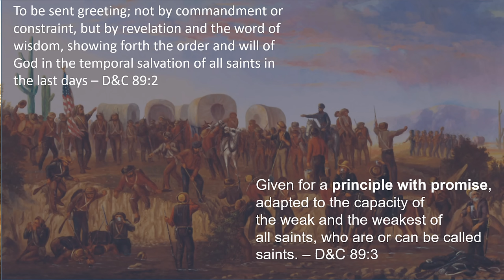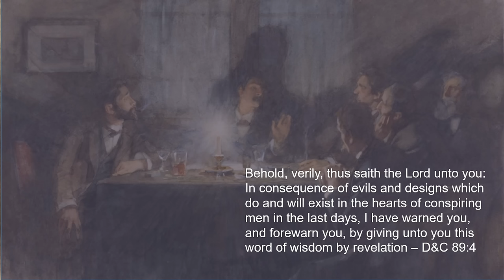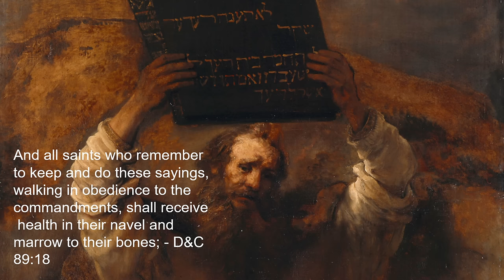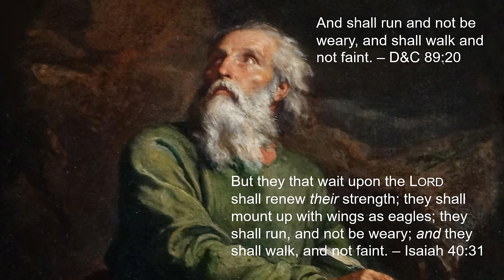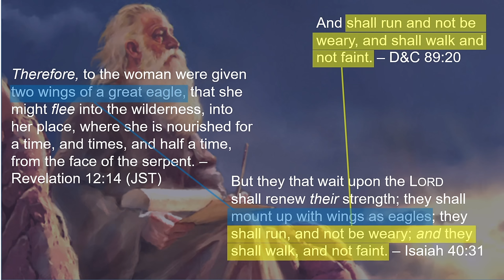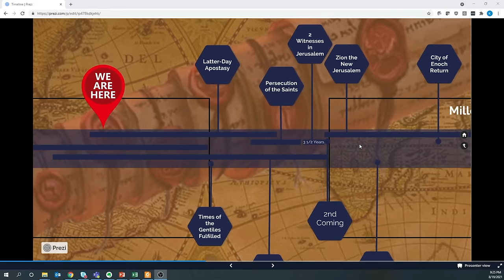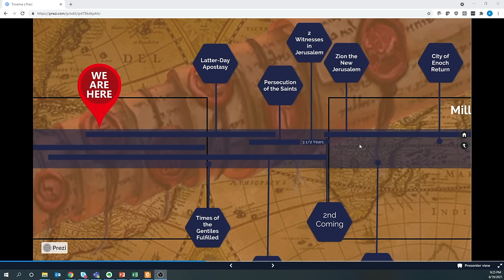The Last Days Hidden Timeline in D&C 89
Latter-Day Saints know Doctrine and Covenants 89 as the Word of Wisdom, but there is a deeper message hidden within D&C 89 about the last days, when the saints are supposed to flee to Zion, the persecution of the saints, the protection they will receive, and from then, how long until the 2nd coming.

This video touches on the following topics: 2 Witnesses in the last days, 2nd coming, persecution of the saints, fleeing to Zion, Armageddon, Abomination of Desolation, and the final plagues before the 2nd coming,

The promises in D&C 89 that come from obedience to this principle include "shall run and no tbe weary, and shall walk and not faint.  Some may pass over this phrase as a basic health benefit, this video shows how that maps to other scriptures in Isaiah and Revelation that show that is referring to when the saints will flee to Zion and how to avoid the destroying angel in the last days.  This event also starts the 3.5 year countdown to the second coming.